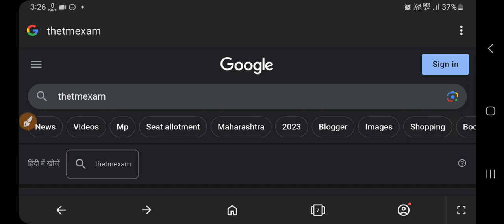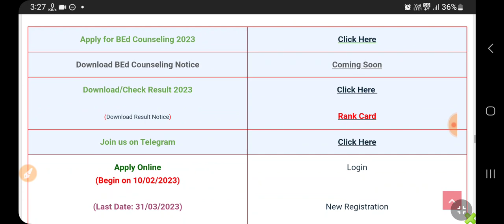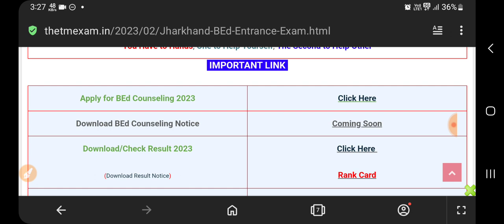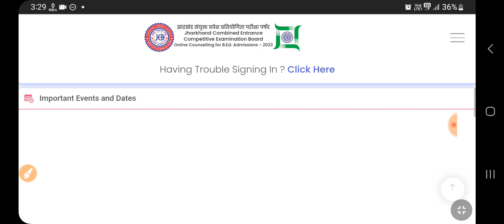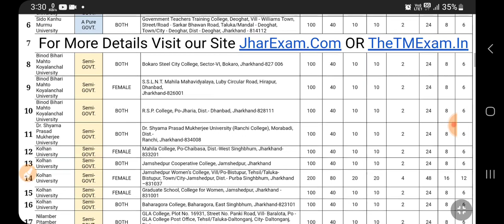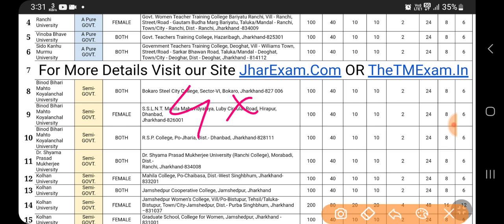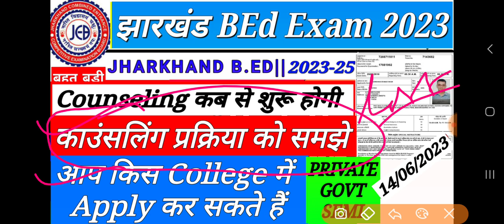Jharkhand B.Ed Counseling 2023 Kab Aayega | BEd Counseling Kaise Kare |JCECEB Bed Exam Counseling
Your Queries-
How to Apply Jharkhand b.Ed Counseling 2023
Jharkhand b.Ed Counseling Notice 2023 kab aaega
Bed Exam 2023 Counseling
Jharkhand b.Ed Counseling kab hoga
Jharkhand b.Ed Government College cut off marks
Jharkhand b.Ed private college cut off mark
Jharkhand b.Ed semi government cut off marks
Jharkhand b.Ed entrance exam 2023 kab hogi
Jharkhand b.Ed entrance exam date 2023
how to download Jharkhand b.Ed Entrance Exam admit Card 2023
Jharkhand b.Ed cut off marks 2023
Jharkhand entrance exam 2023 adhik marks kaise uthaen
list of Jharkhand b.Ed government college in Jharkhand
Jharkhand bed cut off

 registration, Jharkhand bed form registration kaise karen, bed 2023, Jharkhand bed 2023, jharkhand bed admission 2023, jharkhand bed admission 2023-25